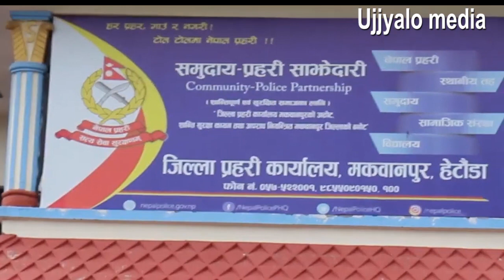रक्सिकाे नशामा सुस्मितालाइ ट्वाइलेटमा लगि ब*ल*त्कार गरी मारिएकाे खुलाशा